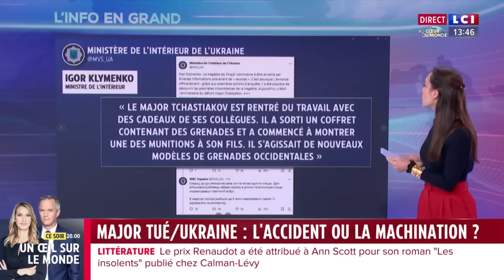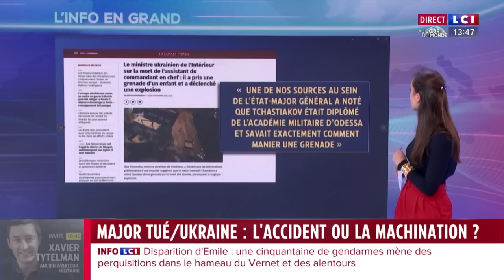Ukraine : une grenade reçue en cadeau d'anniversaire tue un haut gradé de l'armée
Un proche conseiller du commandant en chef de l'armée ukrainienne est mort ce lundi. Gennadiy Chastiakov a été tué en manipulant une grenade qui lui avait été offerte en cadeau d'anniversaire. Ce décès intervient au moment où des divergences se sont manifestées entre le commandement militaire et la présidence.